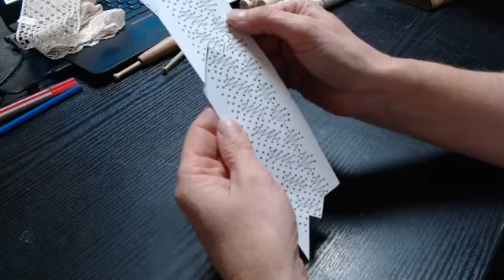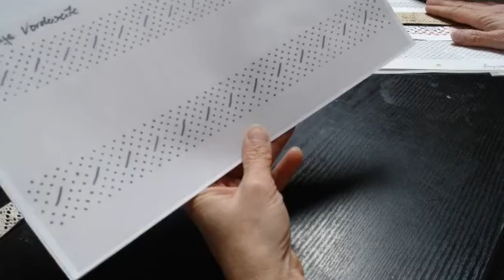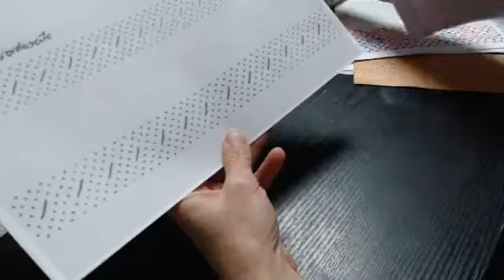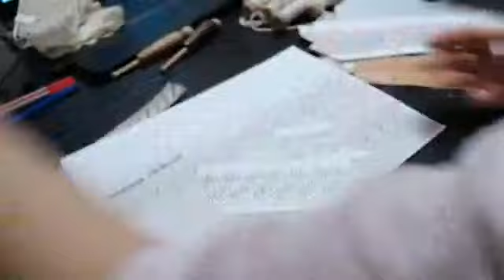Klöppeln - Rekonstruktion eines Klöppelbriefes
Dein KreativCoach Simone 🌞 🌻

Dann lass gern ein Like, ein Abo hier.

oder über und hier über das Produkt "Wert"
unterstützen. 🙏🌞🌻

Hier der Link zu
Jens Weigel - den Klöppeln, Klöppelsäcke, Klöppelkissen, Klöppelständern usw.

und

Buttinette - Hier findest Du "Alles für Dein kreatives Hobby"
Weitere Infos zu mir, meinen Projekten und den Online-Shop findest du auf meiner Website

Meine Videos findest Du auf meinem YouTube - Kanal
➡️ Kunst und Klöppeln, zu den Themen:
- Klöppeln
- Die HäkelStrickHilfe, Häkeln und Stricken mit nur einer Hand
- Wollbearbeitung
- Perlenweben
- Spinnen auf dem Spinnrad, mit der Handspindel
- Wildpflanzen

Bei Facebook und Instagram unter @KunstundKloeppeln,
Simone Klostermann KreativCoach, kannst Du Kontakt mit mir aufnehmen, wenn Du Handbremsen lösen willst, die Herausforderungen darstellen, mit dem Leben Deiner Leidenschaft. 😍💖